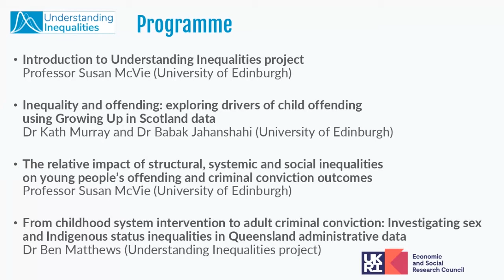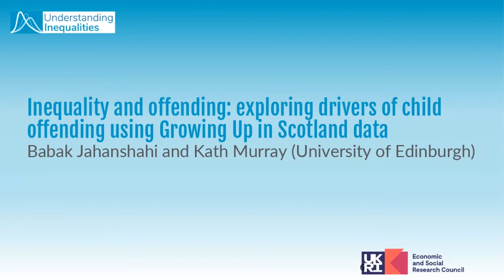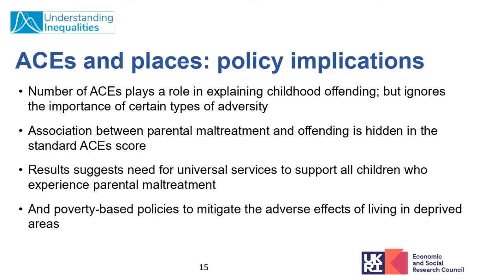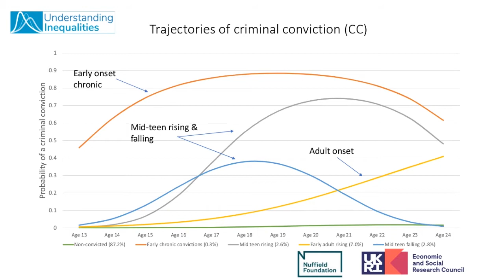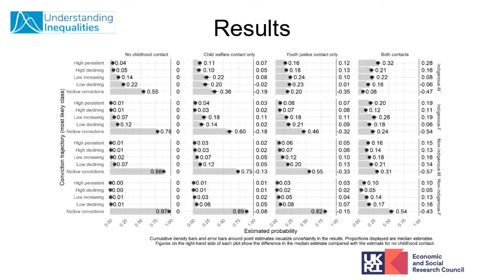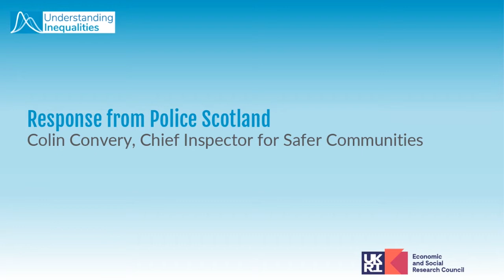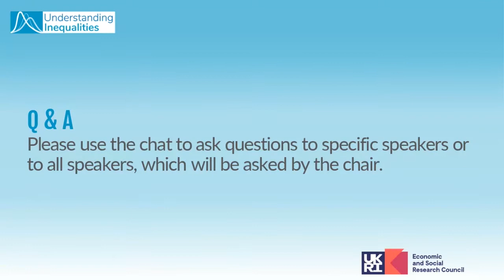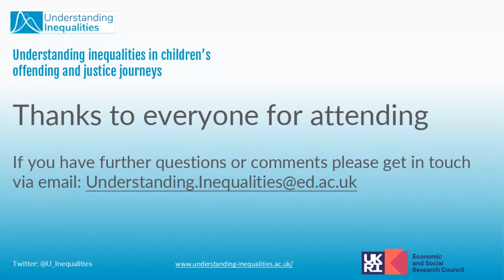Understanding inequalities in children’s offending and justice journeys webinar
This webinar aims to provide insights into children’s offending behaviour and justice system contact from an inequalities perspective. It draws on research evidence from several major longitudinal datasets - the Edinburgh Study of Youth Transitions and Crime (ESYTC), the Growing Up in Scotland (GUS) study and the Queensland Cross-sector Research Collaboration (QCRC) – to explore aspects of inequality in relation to children’s offending behaviour and their long-term justice journeys.

0:00 Welcome and introductions by Professor Morag Treanor (Scottish Government’s Poverty and Inequality Commission)
2:53 Introduction to Understanding Inequalities project - Professor Susan McVie (University of Edinburgh)
9:18 Inequality and offending: exploring drivers of child offending using Growing Up in Scotland data - Dr Kath Murray and Dr Babak Jahanshahi (University of Edinburgh)
24:53 The relative impact of structural, systemic and social inequalities on young people’s offending and criminal conviction outcomes - Professor Susan McVie (University of Edinburgh)
43:23 From childhood system intervention to adult criminal conviction: Investigating sex and Indigenous status inequalities in Queensland administrative data - Dr Ben Matthews
01:02:06 Introduction to respondents
01:04:06 Response from Colin Convery Chief Inspector, Police Scotland
01:15:10 Response from Liz Murdoch Youth Justice Team Leader, Scottish Government
01:21:41Response from Maria Galli Legal Officer, Children and Young People’s Commissioner Scotland
01:34:58 Q&A

This webinar took place on the 23rd of March 2021 and was hosted by the Understanding Inequalities project.

Understanding Inequalities (UI) is a project, funded by the Economic and Social Research Council (ESRC Grant Reference ES/P009301/1), which aims to explore the causes and consequences of inequalities in Scottish society and beyond.